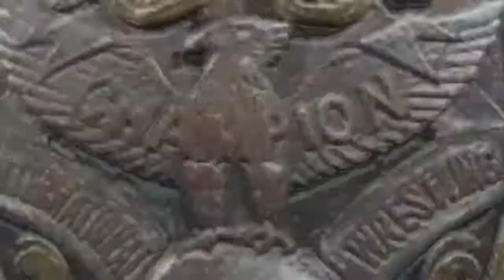The Mighty Maccabee vs. Tarzan NWA International Heavyweight Championship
Japan Pro Wrestling Alliance May of 1958 match 2